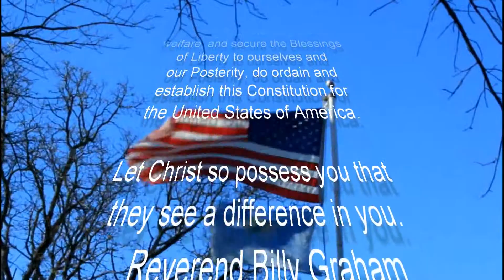Mail Delivery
Welcome back!   This video brings you to the United States Post Office.  I had to mail some letters.  That's this channel.

Acts 13:47